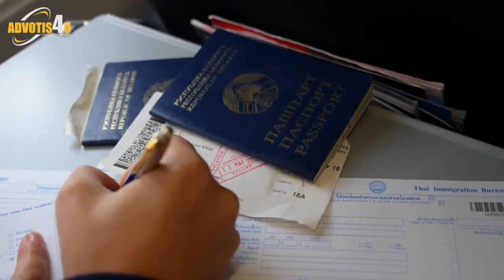Top 5 Honeymoon Hotels In Seychelles | Advotis4u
In This Video Top 5 Honeymoon Hotels In Seychelles. Seychelles Is On Dream Honeymoon Destination Lists World Over. The Untouched White Sandy Beaches And Warm Crystal Clear Waters Make It One Of The Most Idyllic And Romantic Destinations In The World. We Are Sharing The Absolute Best Hotels To Stay When You Are Honeymooning In Seychelles.

Summary :-

Raffles Seychelles :-
Raffles Is The Ultimate Name In Luxury And Exclusivity And The Praslin Resort Doesn’t Disappoint. The Service Is Fantastic As You’d Expect From Raffles, And The Location Is Truly Picture Perfect. The Spa Offers Some Unbelievable Couple Experiences That Are Not To Be Missed.

Constance Ephelia Resort :-
Situated On Two Of The Most Beautiful Beaches On The Island Of Mahé, And Overlooking The Marine National Park Of Port Launay You Will Find Yourself With Beautiful Views No Matter Which Way You Turn. All Of The Rooms Offer Gorgeous Views Of Either The Stunning Tropical Gardens Or The Indian Ocean.

Maia Luxury Resort  :-
Maia Luxury Resort And Spa Is Located On The Pristine South Coast Of Mahe. Each Room At Maia Has Its Own Personal Butler For An Ultra Exclusive Feel. With Just 30 Villas The Resort Feels Ultra Secluded. You’ll Find An Enormous Outdoor Bath, Private Pool, And An Ocean View In Each Villa. Explore The Award-winning Gardens Or Take Out A Canoe To Explore The Water From The Beautiful Anse Louis Beach.

Banyan Tree Seychelles :-
The Banyan Tree Seychelles Is A Gorgeous Hotel With An Old Plantation House Feel. The Villas All Have A True Creole Feel To Ensure You Have A Real Seychelles Experience. The Banyan Tree Is In The South Of Mahe. This Is The Quietest And Pristine Part Of The Island; The Perfect Location For A Beautiful, Secluded, And Romantic Honeymoon.

Four Seasons Resort Seychelles :-
The Stunning Four Seasons Resort On Mahe Is A Beautiful Destination For Honeymooners; It’s Also A Perfect Spot To Propose! Private Pools, Stunning Unspoiled Beach, Delicious Food, And Fantastic Spa Make It A Top Choice For Any Couple On Their Honeymoon.

Queries Solved :-

Top 5 Honeymoon Hotels In Seychelles, Banyan Tree Seychelles,
Seychelles Hotel,
Trip Report,
Seychelles Tourism,
Where To Stay In Seychelles,
Seychelles Holidays,
Seychelles Island,
Seychelles Honeymoon,
Seychelles Hotels,
Honeymoon Destinations,
Indian Ocean,
Romantic Getaways,
Seychelles Islands,
Hotels In Mahe Seychelles,
Holidays In Seychelles,
Best Hotels In Seychelles,
Best Honeymoon Destinations,
Seychelles Islands Hotel,
Best Hotel On Seychelles,
Best Of Seychelles,
Seychelles Travel Video,
Seychelles Packages,
Seychelles Islands,
Beautiful Beaches,
Best Hotel,
Seychelles Top Resorts,
Mahe Seychelles Hotels,
Seychelles All Inclusive Resorts,
Top 5 Five Star Hotels Seychelles,
Seychelles Luxury Resorts,
Super Luxury Hotels Seychelles,
Top 5 Hotels Seychelles,
The Seychelles Best Hotels,
Seychelles Best Resorts,
The Seychelles Luxury Hotels,
Best Hotel Seychelles,
Hotel In Seychelles,
Best Seychelles Hotel,
Hotels Seychelles,
Seychelles 2021,
Four Seasons Seychelles,
Seychelles Luxury Hotels,
Seychelles Accommodation,
Seychelles Best Hotel,
Best Hotel In Seychelles,
Seychelles Best Hotels,
Seychelles All Inclusive,
Seychelles Travel,
Seychelles Vacation,
Seychelles Resorts,
Best Resorts In Seychelles,
Top Hotels In Seychelles,
Seychelles Hotel,